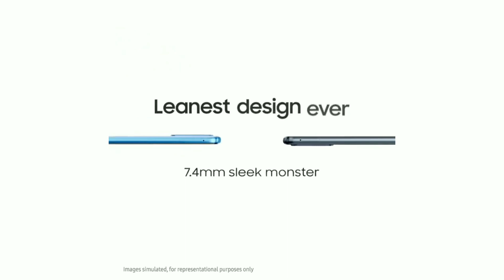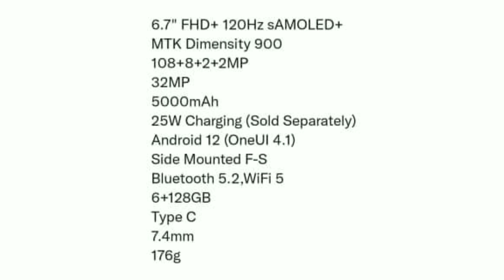Samsung Galaxy M53 5g India Launch Date Confirm | Samsung M53 Price in india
Hlo Guys Ajj Humne Is Video Me Discuss Kiya Hai Samsung Galaxy m53 5g ki india launch date or price ke baare me muje umeed hai ye video apko pasand ayega